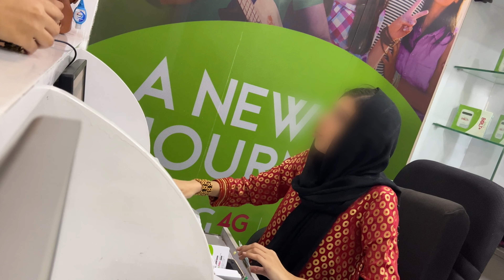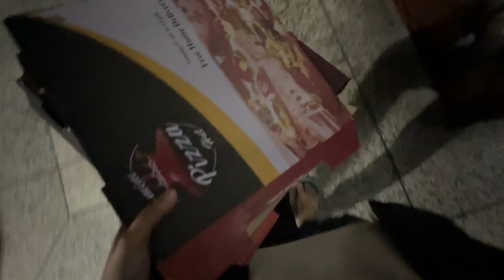ARRIVING IN PAKISTAN | INDIAN IN PAKISTAN 🇮🇳🇵🇰